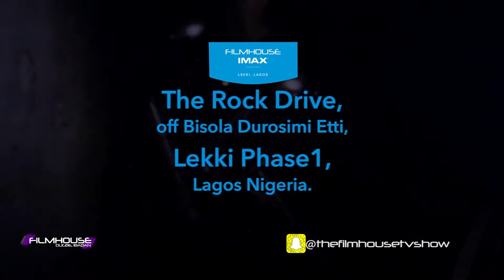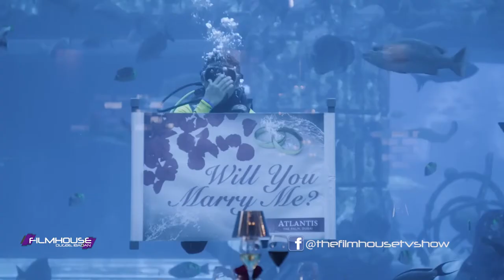THE FILMHOUSE TV SHOW EPISODE 107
The Week's special 'Meet the Presenters' episode of the film house TV show and a sneak peak of how beautiful the film house cinema ,Benin is. Catch the full episode/clip also on the following TV stations this week

Nigezie          : Fridays at 10 a.m - 10.30 a.m
WAP TV         : Mondays at 9.30 p.m - 10 p.m
AMC               : Fridays at 9.30 pm - 10 pm
Ebonylife TV : Fridays at 930 p.m - 10 pm
BEN TV          : Wednesday at 5 pm - 5.30pm